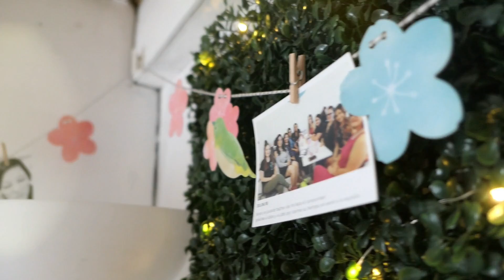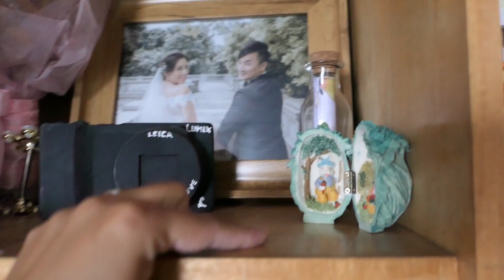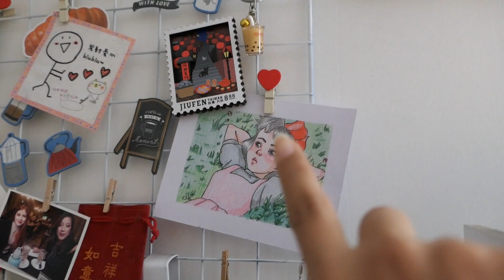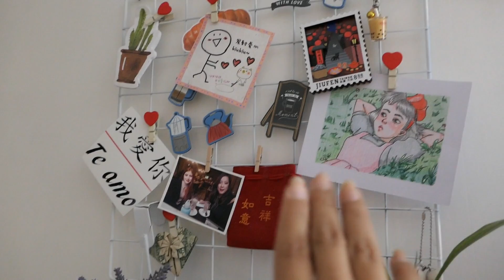Tour por mi cuarto - Video no solicitado!❌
Primer video sobre temas que talvez, no han sido solicitados por uds, pero que quería hacer y publicar.

Que otros temas les gustaría que tocara?

Yo siempre postergada este video porque sentía que no era "suficientemente lindo" para enseñarlo.
Pero quiero ser también realista, y sé que este espacio representa pedacitos de mi.